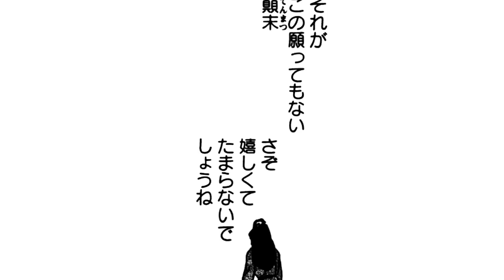【金瓶梅38話2/2】金蓮と大奥様にまさかのマウント？腹黒女のたくらみとは…？！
ミリオンセラーの女性コミック『金瓶梅』をボイス付き動画で配信！

作品名：金瓶梅（ぶんか社刊）
作者：竹崎真実
キャスト：岡﨑恭子、斎藤こう

本編は、コミックス『金瓶梅』6巻［31の巻 Part2/2］を動画に加工しています。